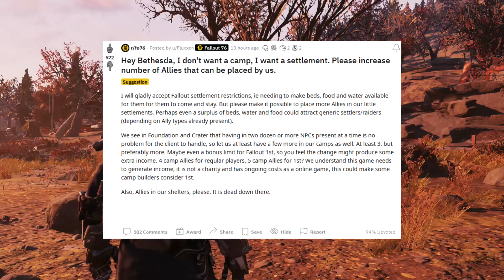Fallout 76 More Ally At CAMP! Bethesda MESSED Up! Huge PROBLEMS with Allies!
Hey, Today we talk about what BETHESDA had to say about MORE COMPANIONS at CAMPS! There seems to be huge PROBLEMS! on Fallout 76. We go over this information all in the video. All sources listed down below.

► Hey, I am Glitch Unlimited! This channel is dedicated to finding glitches for entertainment and to help/assist the Devs in debugging a game.                                                              _____________________________________
►Glitching History:
In 2020, I discovered glitches like Unlimited Brahmin/Collectron Glitch, Unlimited XP Glitch, Duplication Glitch with Items,  Camp Objects Dupes and many other discoveries. I have been glitching games since i played Tony Hawk: American Wasteland, which that is long ago when the game was released. You could say i am glitching enthusiast.
IF YOU ARE CAUGHT DOING ANYTHING RELATED TO GLITCHING OR REPORTED WHILE DOING A GLITCH. YOU RISK THE CHANCE OF BAN. THIS IS IN THEIR TERMS & CONDITIONS. ANYTHING RELATED TO YOUR ACCOUNT OR SYSTEM IS ON YOU. I PROVIDE GLITCHES FOR ENTERTAINMENT.
⭐Favorite Lists of Glitches that Should Work as of December 8th, 2021!⭐
► XP/Other Glitches (Easy To Do)
► C.A.M.P. Glitches